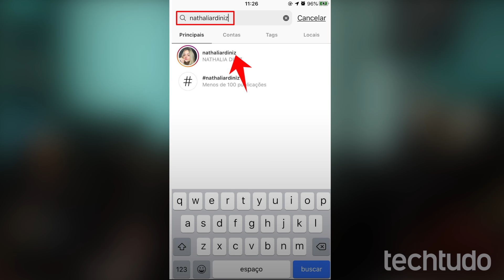Jogo das perguntas no Instagram: como baixar e usar o filtro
O “Jogo das perguntas” é um filtro para Instagram que consiste em responder a diferentes questões. O efeito, criado pela digital influencer Nathalia Diniz, utiliza realidade aumentada para exibir placas com diferentes perguntas, como “Já realizou um sonho?” ou “Já gostou de alguém em segredo?”. A brincadeira pode ser usada em fotos e vídeos para serem enviados aos amigos ou publicados nos Stories da rede social. Confira, neste vídeo, como baixar e usar o filtro do Jogo das Perguntas no Instagram.